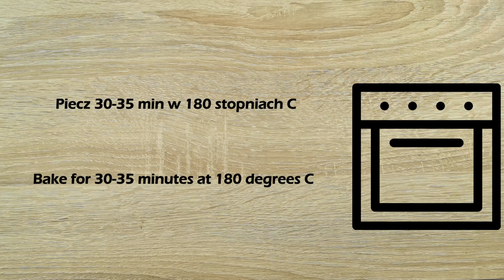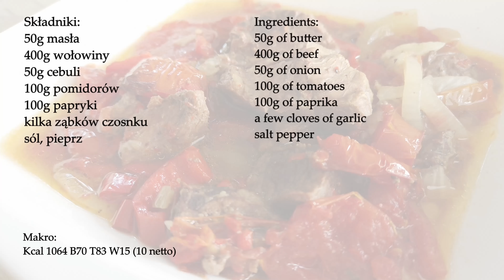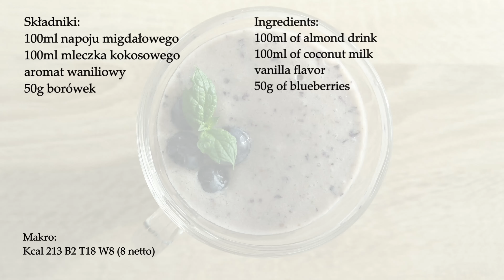KETO dzień jedzenia | Smaczne posiłki do pracy, które zrobisz w kilka minut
Proste i smaczne propozycje posiłków do pracy dla osób będących na diecie ketogenicznej.

ZAKUPY - skorzystaj z polecanych produktów:
🛒 ARTYKUŁY SPOŻYWCZE

W filmie:
00:00 Wstęp
0:20 Muffinki z boczkiem i serem
2:22 Gulasz wołowy
3:51 Koktajl borówkowy

MUFFINKI Z BOCZKIEM :
Makro na 9 muffinek bez dodatków: Kcal 1708 B104g T140g W8g (8g netto)
Makro na 1 muffinkę bez dodatków: Kcal 190 B12g T16g W1g (1g netto)
Składniki:
9 plastrów boczku
8 jajek
100g mascarpone
sól, pieprz
łyżka szczypiorku
10g oliwek
10g suszonych pomidorów
10g sera podpuszczkowego
100g sera żółtego

GULASZ WOŁOWY:
Makro: Kcal 1064 B70g T83g W15g (10g netto)
Składniki:
50g masła
400g wołowiny
50g cebuli
100g pomidorów
100g papryki
kilka ząbków czosnku
sól, pieprz

KOKTAJL BORÓWKOWY:
Makro:
Kcal 213 B2g T18g W8g (8g netto)
Składniki:
100ml napoju migdałowego
100ml mleczka kokosowego
aromat waniliowy
50g borówek